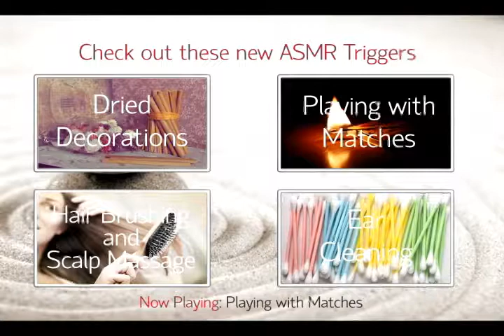Pure ASMR 7 - Scrapped Paper Filler (audio only, no talking, crinkling and crunching)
Today I'm digging in a cardboard box of a scrapped paper filler. Crinkling, crunching, scratching nonstop!
Pure ASMR - a series of audio tracks with different tasty noises which help you to relax and sometimes cause an awesome ASMR feeling. No talking, no roleplays, no faces, no video at all. Just a pure ASMR. Enjoy and relax!